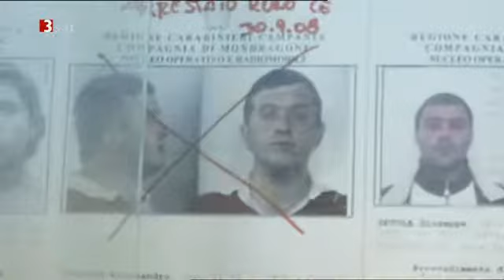3sat Kulturzeit 2010.04.27 Tipps von Claudia Ingelmann und Gudrun Bold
1: Malacarne - Leben in der Mafia - 2: Unwetter, Video- und Soundinstallation - 3: Die Konkurrenten - Russlands Wunderkinder II